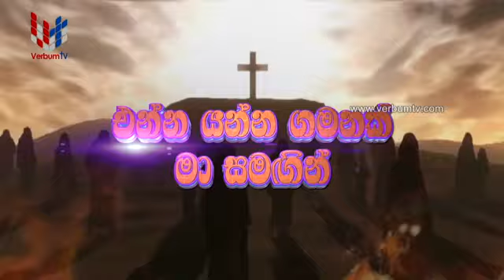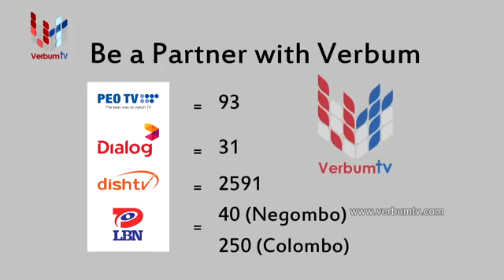ENNA YANNA GAMANAK MA SAMAGIN - 05 04 2020